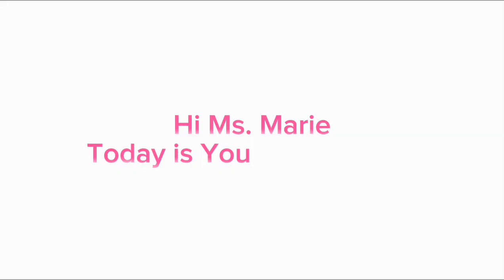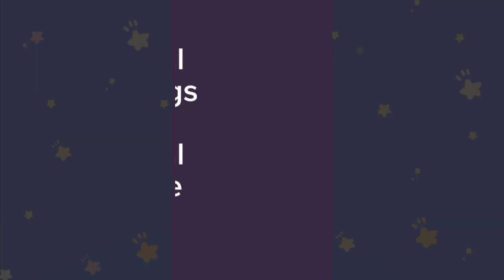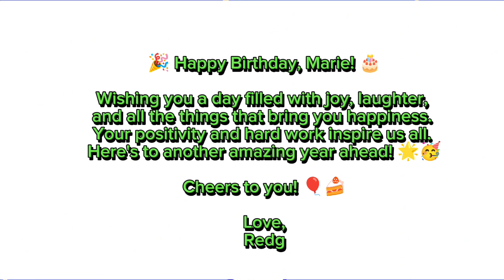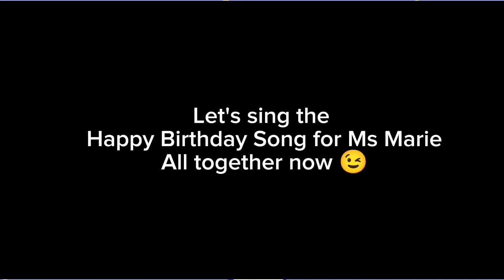Happy Birthday Ms. Marie! from your Europe Family 🎉